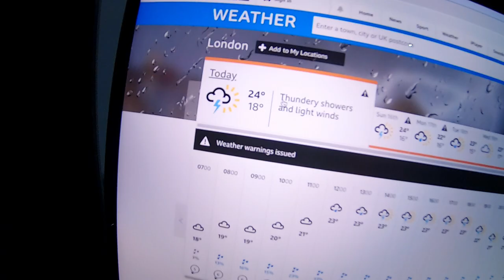Cycling in London With a Race Team Member! | Black Cyclists Network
Today I'm cycling around Regents Park in London with Johnny from the Black Cyclists Network race team! The day started wet... but the roads cleared for some faster laps... what a treat.

I was trying not to get dropped by Johnny... the mans quick... I just about clung on for dear life! haha

Another amazing day with the Black Cyclists Network, thanks a million guys and girls!

CAMERA GEAR USED:
○ My camera
○ Microphone Rode video micro
○ Microphone ETM 001
○ SD card
○ Vlogging Case
○ Handlebar Mount
○ Chest Mount
○ Helmet Mount